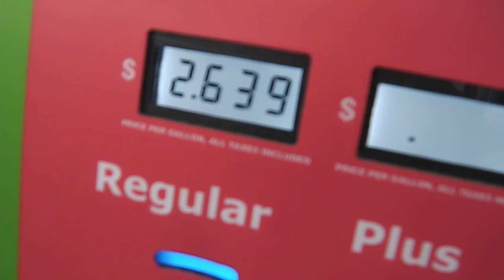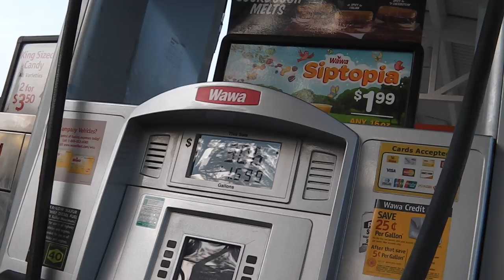Markets: Wednesday and Thursday combined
both were a might slow this week.

guru hot on gold - mumblesman and others have the mumbles. - beaver at nada last night for low tide. bleak. gigmaster went crabbing.

see you soon for a spin

GEAR I USE:
Stavrscoop
go pro hero session camera